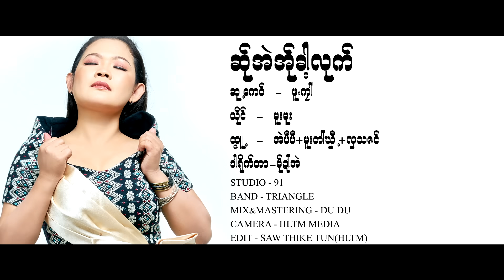Poe Karen Song : ဆ္ုအဲအ္ုခါ့လုက္ - မူးမူး :PM Music (official MV)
Ring Back Tone : Dtac :
Dtac Music :
Karen Song :ဆ္ုအဲအ္ုခါ့လုက္(สะ แอ่ อะ ค่า เล่า)
Vocal :  Mue Mue (มื้อ มื้อ) မူးမူး
ဆူ႕ေက၀္ - ဖူ.ကုၚ
သရုပ္ေဆာင္ - အဲပီပီ + မူးတၚဃွီ႕ + လွသဇင္
ဒါရိုက္တာ - မ္ုဍၚအဲ
STUDIO - 91
BAND - TRIANGLE
MIXING & MASTERING - DU DU
CAMERA - HLTM MEDIA GROUP
EDIT - SAW THIKE TUN(ဃွီ႕လာသါ႕မ်ာ့)
Copy Right PM MUSIC STUDIO Download *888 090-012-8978,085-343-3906